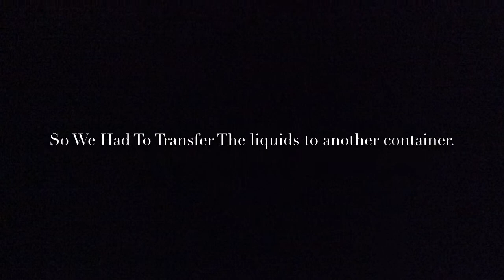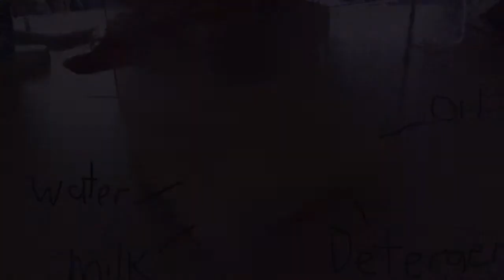Density Experiment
description